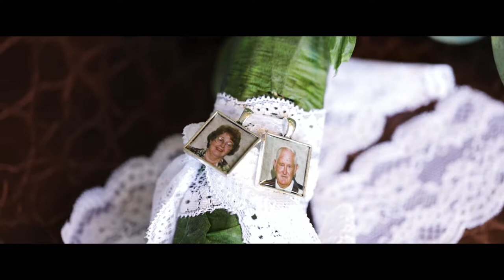Kole & Scotti - Wedding Film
Kole & Scotti's wedding film. September 3rd, 2017. Filmed in St. Peters at 370 Lakeside Park.